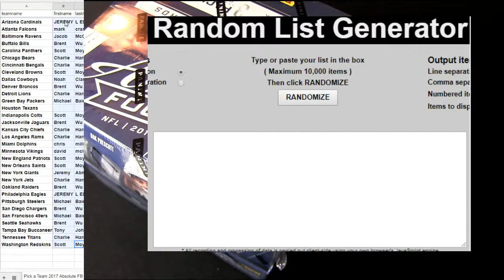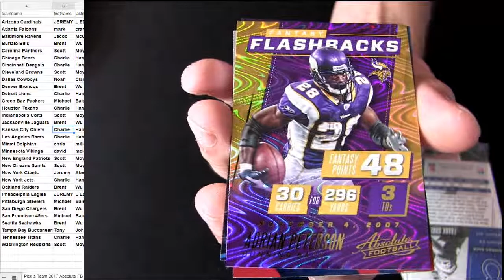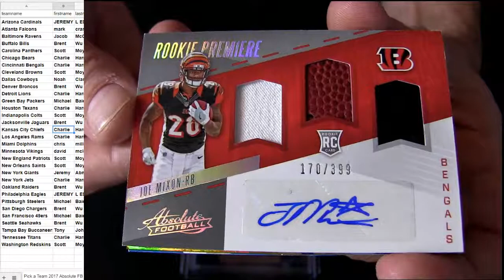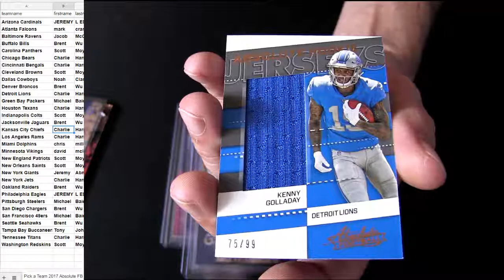17 Absolute FB #14